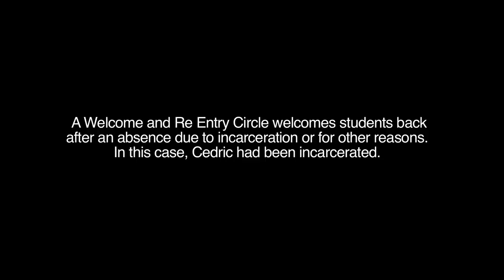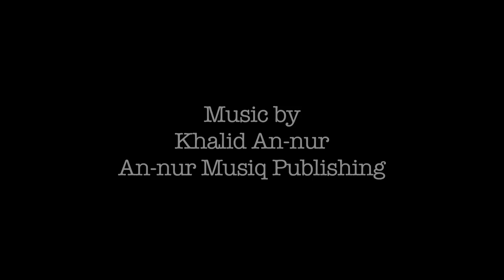Restorative Welcome and Re-entry Circle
Filmed at Bunche High School, this video is a collaboration between Oakland Unified School District and Restorative Justice for Oakland Youth.
The video combines footage from the circle with interviews of the re-entering student and the circle facilitator.